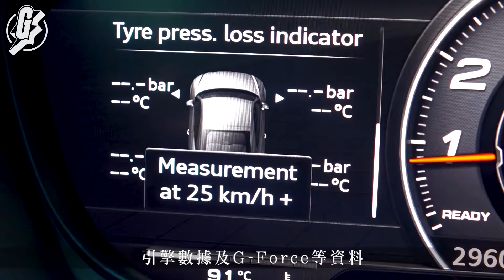帶你去德國試駕Audi TTRS小改款迷你小跑王 最後一代最終章 10個珍藏Audi TTRS的理由 CarMan​ ─果籽 Apple Daily─原刊日期：20191007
如何強勢也總有退下來的一日，1998年面世的雙門小跑車Audi TT曾受不少車迷追捧，大熱一時，惜最近傳出即將停產的消息，因為Audi要配合未來電動車發展藍圖，無奈放棄。今次來到德國試駕最新小改款TT，可能就是最終章。臨別秋波，可以試駕最頂級版TTRS，當然要找出10個珍藏它的理由。

由1998年第一代，到2006年第二代，直至2014年推出第三代，TT造型一向鮮明突出。要珍藏TTRS的理由，第一個當然是深得車迷歡心的小跑車外貌。來到現在的小改款亦繼續改良，加闊了車頭擾流，換了新RS鬼面罩，希望看上去時車身更低矮貼地，再添跑味。第二個賣點當然是它嬌小玲瓏，車長4.2米，小巧的骰，泊位方便，攻彎靈活。

相關影片:
【街市尋寶】慈雲山街市 二百幾萬機器鮮製$24午餐肉 肉彈味濃無添加日賣500份 (飲食男女 Apple Daily)
【頭條動新聞】孕婦被拉跌 社會關注度不及細So與美斯《頭條動新聞》Ep.6 (蘋果日報 Apple Daily)